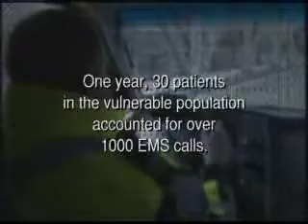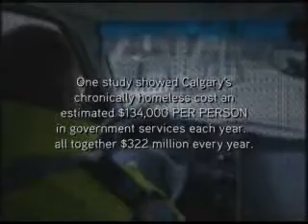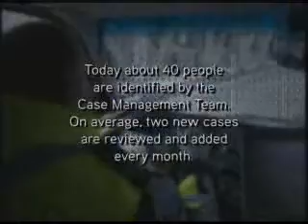Calgary EMS Centre City Team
A dedicated team to help address the increase in homelessness in Calgary's downtown.